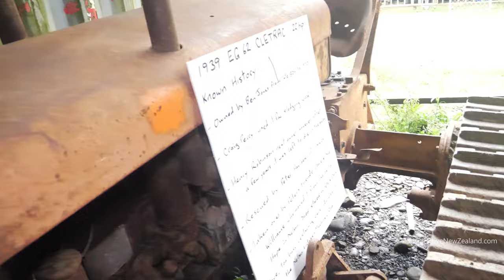1939 Cletrac EG 62 Crawler Tractor in Wakefield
1939 Cletrac EG 62 Crawler Tractor, seen here at Higgins Heritage Park in Wakefield, in the Tasman Region of New Zealand's South Island.